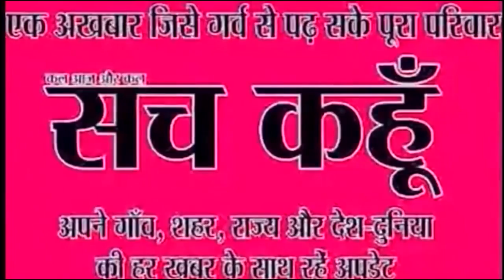दिनभर की बड़ी खबर | 18-9-2019 | SACH KAHOON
दिनभर की बड़ी खबर